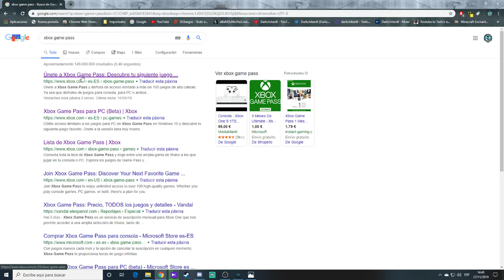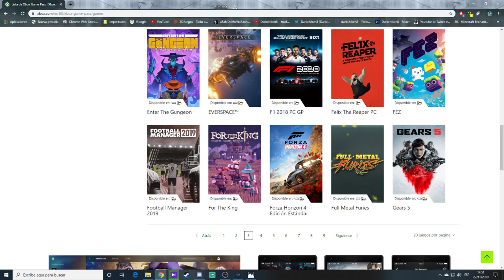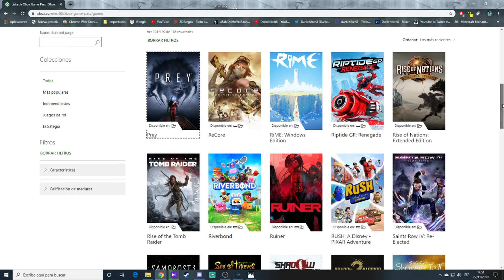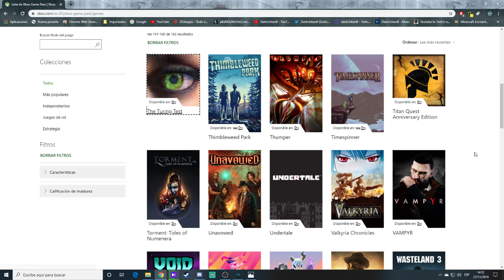Unboxing De Mi Nueva Tarjeta Grafica